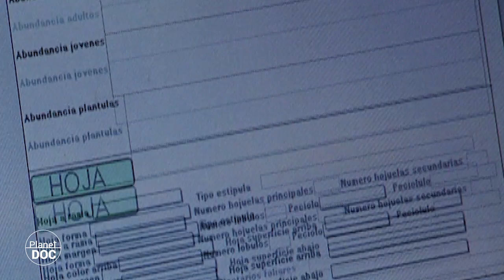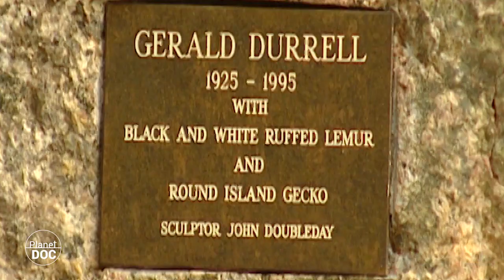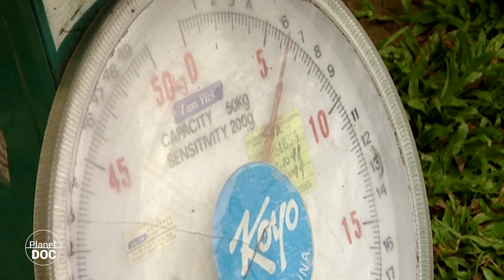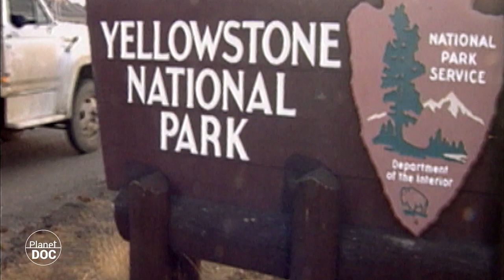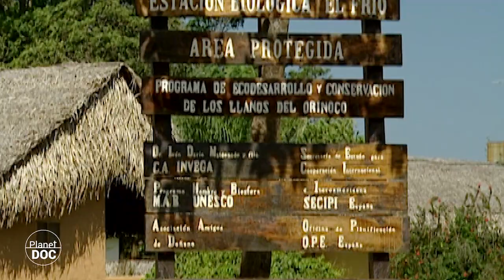Candidates for extinction III; the formidable of the fight for survival (FULL DOCUMENTARY)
Hope. That is the one that appears among the Survivors of Planet Earth every time they overcome the day to day in such a complicated ecosystem. You have to survive day by day when you are a living being. Madagascar, National Parks of Costa Rica, Borneo, Kenya, Yellowstone National Park ... different places in the world that this documentary focuses on. A story not to be missed.